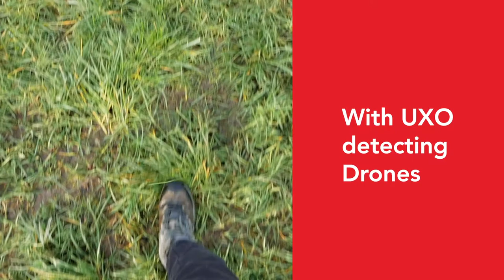UXO Bomb detection using drones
Every year thousands of people are killed or seriously injured from unexploded (UXO) war remnants littered worldwide. With the advancement of drones and sensor technology, we are aiding in detecting and destroying unexploded mines and bombs.